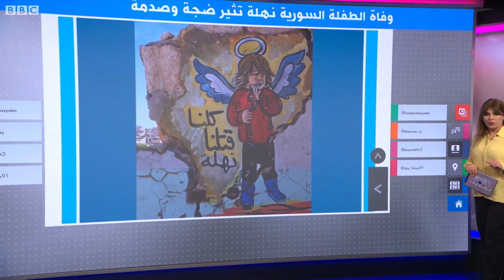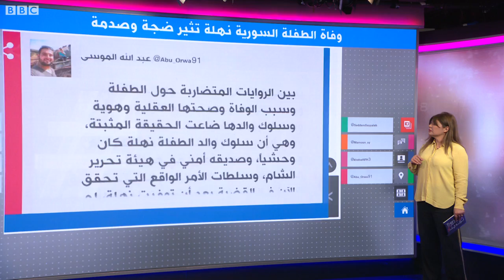مأساة الطفلة السورية نهلة تثير غضبا واتهامات لوالدها بتقييدها بسلاسل حديدية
مأساة الطفلة السورية نهلة تثير غضبا واسعا
انتشرت فيديوهات وصور على مواقع التواصل الاجتماعي تظهر طفلة سورية في مخيم في إدلب وهي مكبلة بسلاسل وتروي تعذيبها على يد والدها. وقد توفيت الطفلة البالغة من العمر 5 أعوام واسمها نهلة العثمان بعد تعرضها للتعنيف من قبل والدها.